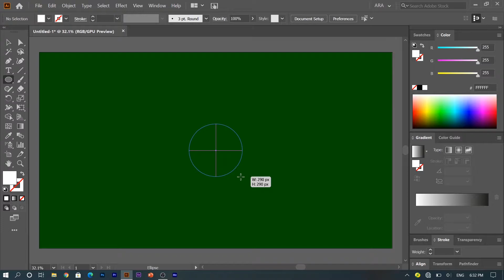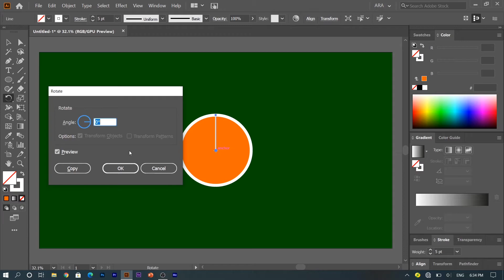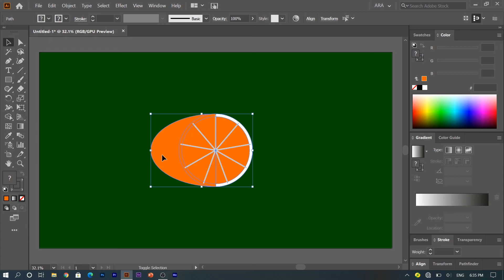How to create vector orange | illustrator tutorial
in this video i show you how to create vector and beautiful orange tutorial in illustrator by easy way